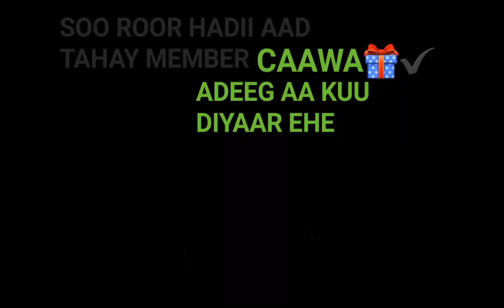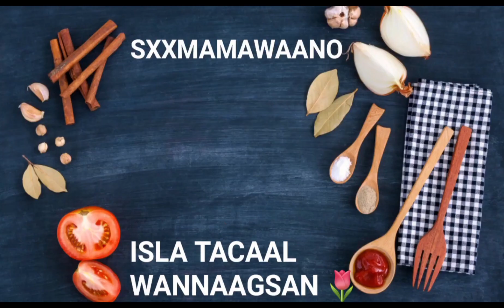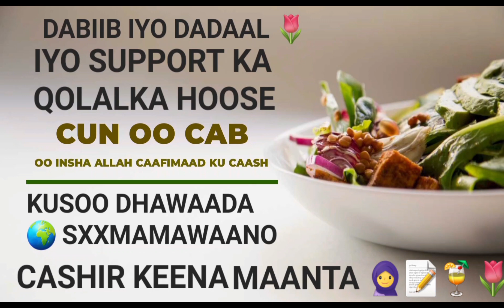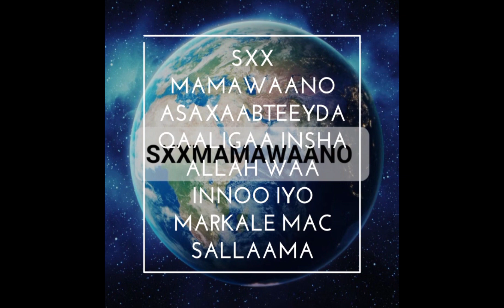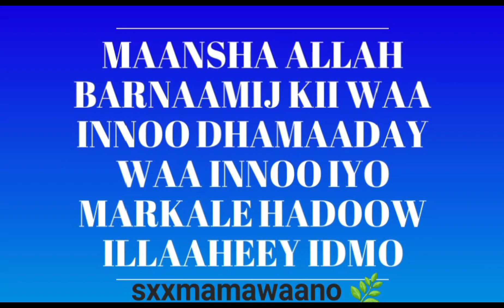MAR KEEY NOQOTO FERTILITY GAADA LABO DARAN MID DOORO/ SOO ROOR HADII AAD TAHAY MEMBER